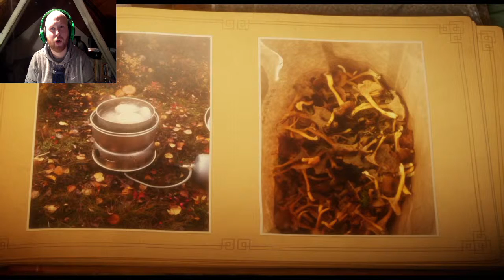SOMETHING SMELLS FISHY | Unravel | Part 4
Meeting a gerbil and having fun with a fish.